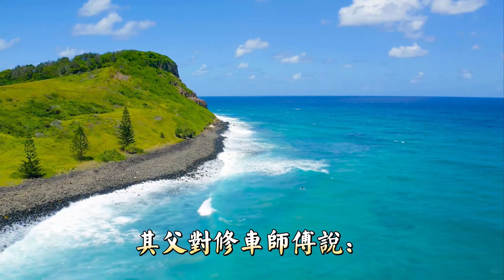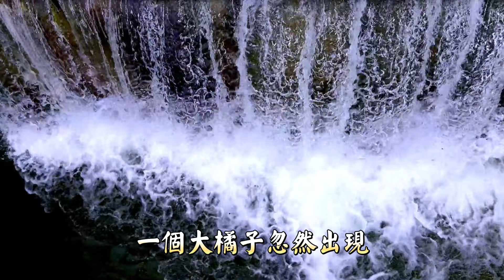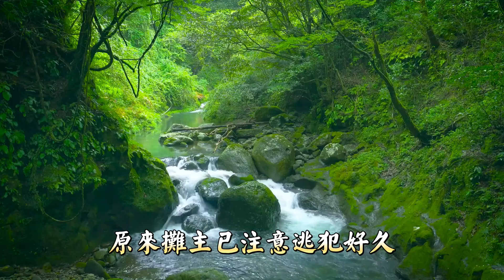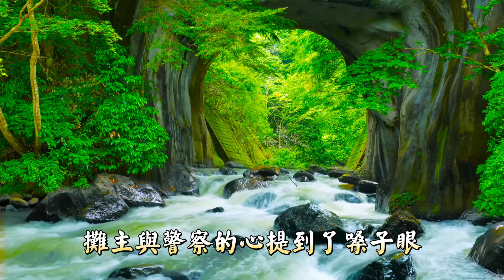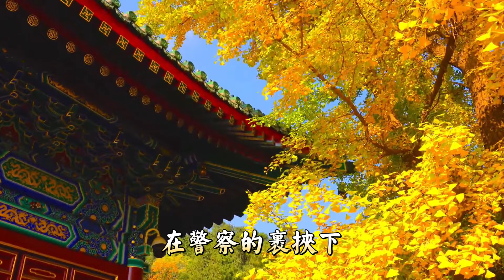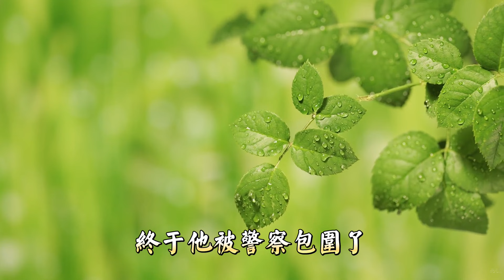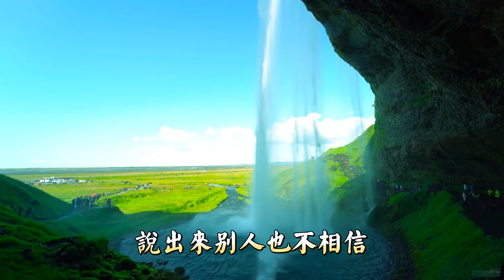發人深省的三則真實發生的故事！每個人都有善念，只是有的被塵埃封在心底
每個人都有善念，只是有的被塵埃封在心底。

阻止惡念的形成也許很複雜，但給一個人的善良找一個拂去塵埃的理由常常很簡單，僅僅是在一個人需要的時候給予幫助，哪怕是一個桔子、一口水、一個眼神…

當一個人善念充滿心靈的時候，那麼他一定會做個好人。問題是我們該怎麼樣去啟悟人的善念呢？